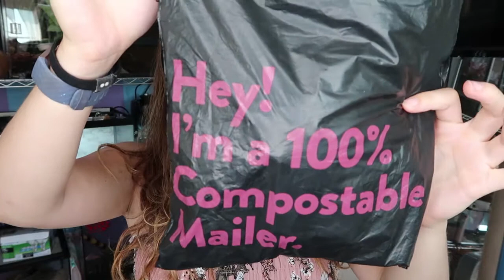Seaav Athletics Unboxing // Sustainable Active wear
◦•●◉✿ 𝙎𝙤𝙘𝙞𝙖𝙡 𝙈𝙚𝙙𝙞𝙖 ✿◉●•◦

Blog Hi guys! Im so so excited about todays unboxing from Seaav Athletics! They are a company that turns single use plastic into super cute amazing athletic wear! Each purchases removes one pound of garbage from our oceans :)